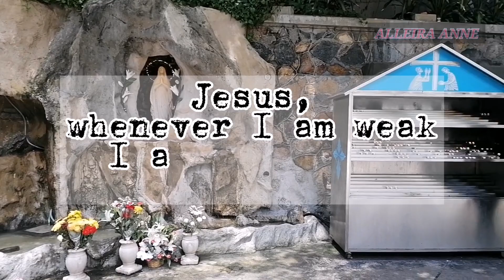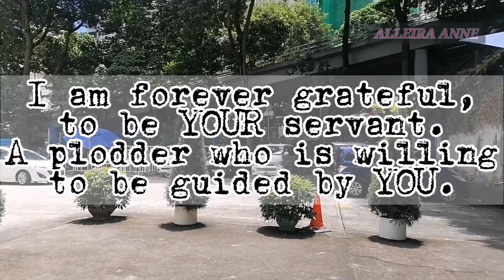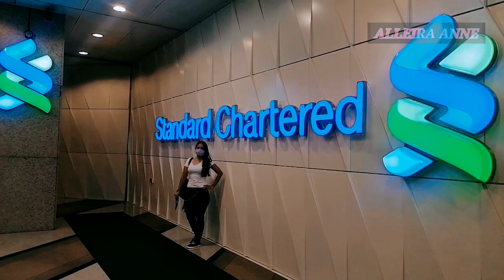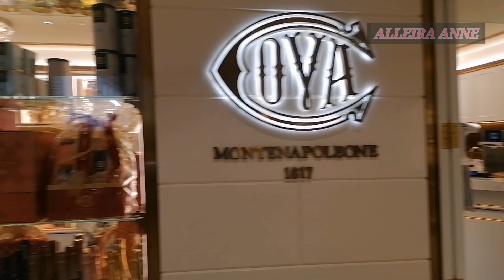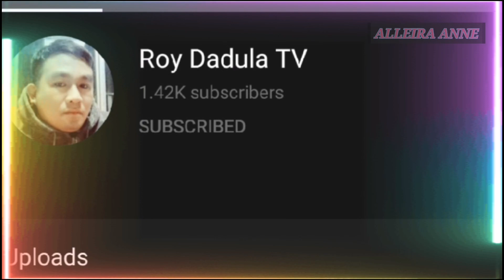ALLEIRA ANNE Goes Gallivanting.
HAPPY BIRTHDAY LELET.

Madami ka nang pinagdaanang hirap sa buhay.Hinubog ka na ng panahon. I know and you know that you are a strong person.
Lahat kinaya mo. Huwag kang susuko sa hamon ng buhay. Laban lang. Kasama mo si God sa lahat ng yugto ng kabanata ng life story mo. Tandaan mo mahal ka ng iyong mga anak, ng iyong pamilya. Lahat ng sakripisyo mo , magbubunga ng siksik, liglig, umaapaw na biyaya galing sa Panginoon. Kaya huwag kang bibitiw sa mga pangarap mo. Kasama mo akong tutupad sa mga nais mo sa buhay. Oh, alam mo na ha.. Sama naman ako ... Sino na BISPRIN MO DUON? hahahah.. LOVE ,LOVE ,LOVE. Lukring. hahaha.

SALAMAT mga LOVES ko. We are now 800subs today. YOU, mga loves are significant to me, I love you all . GOD BLESS US ALL.

ALWAYS REMEMBER : SPREAD LOVE, mga LOves. See yah!